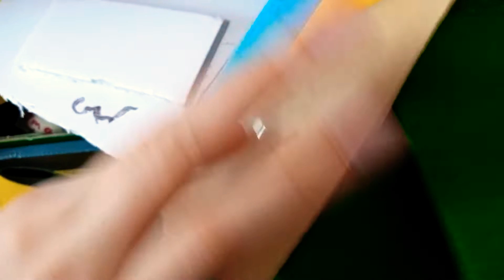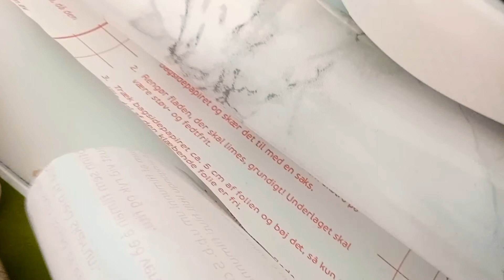PLAYMOBIL©️ Familie Magic | Diy Plamobil Welt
Familie Magic heute zeige ich euch meine Renuwirte Plamobil Welt 🤩🥰viel Spaß,🤗😉